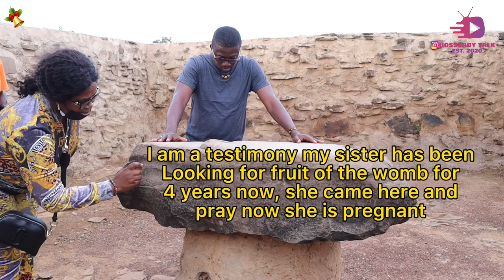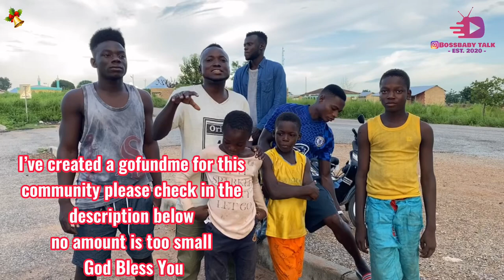ANCIENT STORY of the THE MYSTIC STONE AND LARABANGA MOSQUE 🇬🇭 The NORTH EXPERIENCE vlogmas Day 21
It's your girl bossbaby.talk in today's video i will be visiting the Mystic Stone in Larabanga.

The Mystic Stone is located in Larabanga, near the township of Damongo in the West Gonja district and lies about 6km from the famous Mole National Park.
This documentary seeks to throw more light on a Tourist site in the North. The Mystic Stone of Larabanga is believed to possess healing powers.
The stone first gained recognition in the 1950s when the British colonial administration embarked on a road project in the Damongo area where the stone was found. As part of activities to make way for the road project, a path on which the stone lay was cleared to make way for the work.
According to history, the contractors returned the following day only to realize the stone had mysteriously returned to its exact position from where it was cleared from.
The contractors again cleared the stone from the path way, but returned the following day to once again realize the stone had returned to the spot where it had been moved from the second time.
The authorities decided to let the stone remain there and find another path to create the road and since then, the Stone has been in the exact same spot without moving. This strange story behind the stone resulted in the indigenes naming the stone as the Mystic Stone, believing it possessed divine powers.
Today, the stone is seen as more than a mere stone, with nearby town people using it as a worshiping spot where they go and pray to their ancestors for favor among other things.
The spot has also become an important tourist attraction site in the northern region and attracts thousands of visitors each year, usually from other parts of the country.
Here is a link you can use to help support the Larabanga community in Ghana as the youth have said they need a lot of help for use of education and stationary, uniforms and they also need fences to be able to separate animals from the park to stop them from destroying their crops this community also needs a water tank because they go very far in the early morning to get water from the stream and that always drains their energy before going to school
Things they need
STATIONARY
UNIFORMS
FENCES
WATER TANK
FEEDING

HOPE YOU ENJOYED THIS VIDEO AS MUCH AS I DID,I WOULD APPRECIATE YOUR FEEDBACK IN THE COMMENT SECTION!!!

Much love from your girl  BossBaby.talk

Give your girl a thumbs up! Love you guys,and may God bless you and yours!

Channel Suggestions